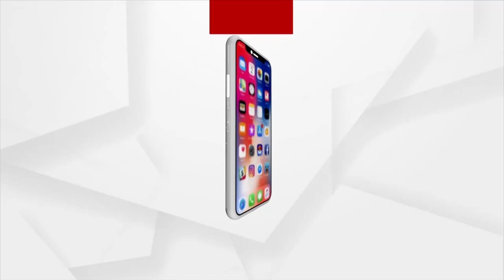Union Minister Nirmala Sitharaman On 100th Episode Of 'Mann Ki Baat'